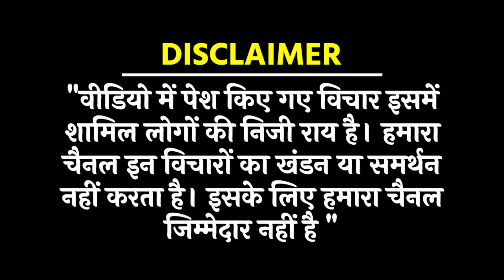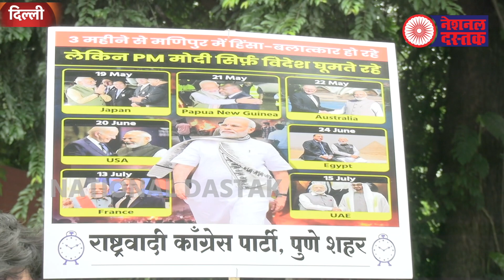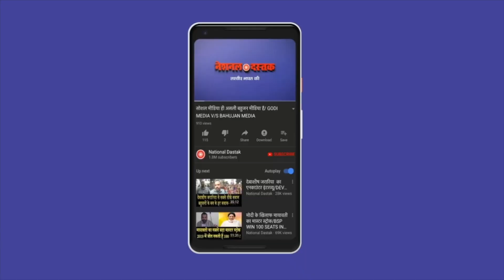क्या 2024 में होगा मोदी का खेल खत्म/BIG REPORT BY BEAUTY GIRI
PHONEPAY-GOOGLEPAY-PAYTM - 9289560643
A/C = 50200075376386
IFSC = HDFC0000314
Reporter-BEAUTY GIRI
Editor-MANUJ
Camera person-TOHID